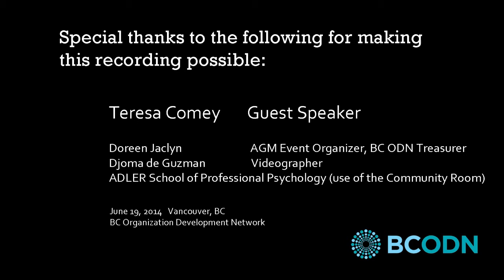Succession Planning and Project Management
Succession management in the project management environment is more about transition planning. With the detailed workflow lay out of what happens in the timeline of a project, a leadership change in a project calls for a transition planning that involves the smooth transfer of roles and build on the project milestones that have so far been achieved.